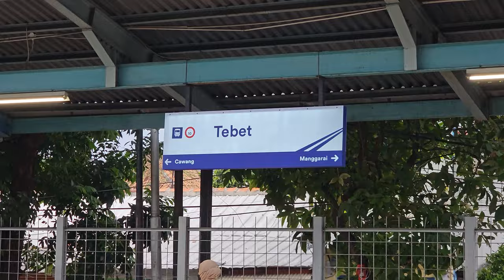Stasiun Tebet: Kompilasi KRL Commuter Line [4K] | JR 205, TM 6000, Tokyu 8500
Kompilasi KRL Commuter Line Lin Bogor: JR 205 Rheostatik, JR 205 VVVF, Tokyo Metro 6000, Tokyu 8500 di Stasiun Tebet.